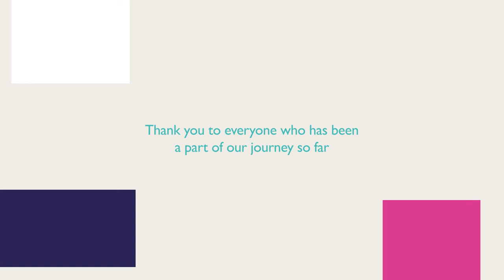Happy 10th Birthday QUAD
On 26 September 2018 QUAD arts centre in Derby, UK turned 10. Here's a few messages we had from our visitors and supporters.